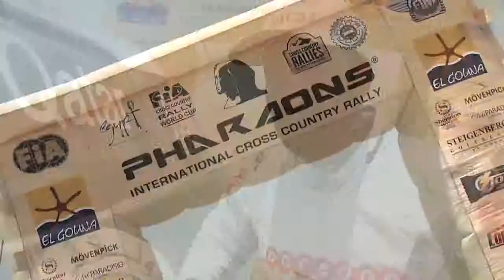Qatar World Rally Team after Pharaons Rally 2014